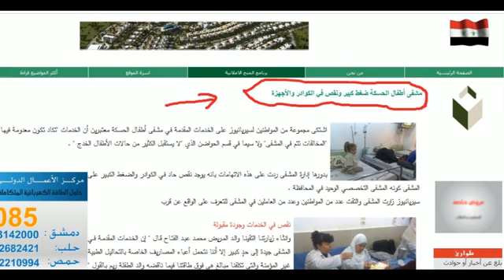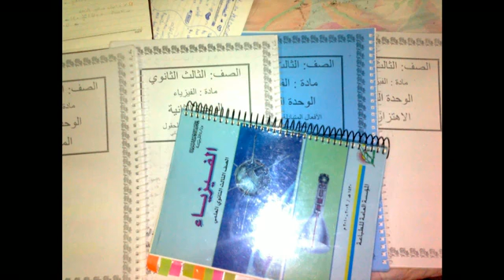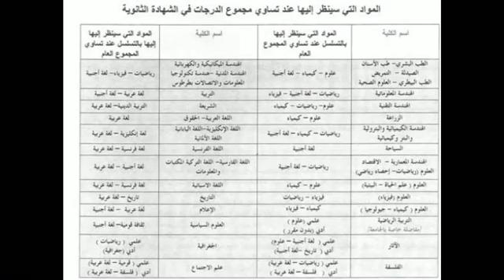Life in Syria told by Farah